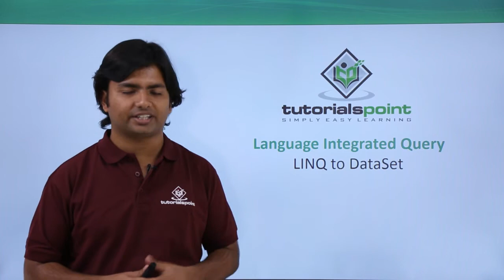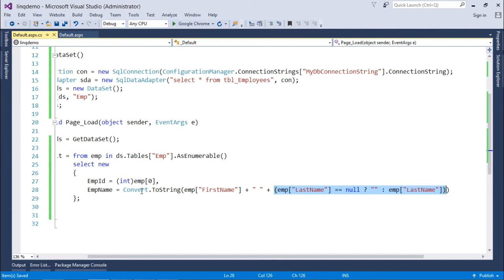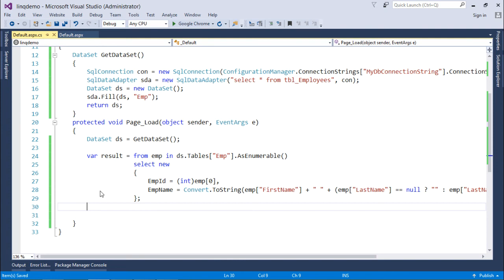LinQ - Linq to DataSet